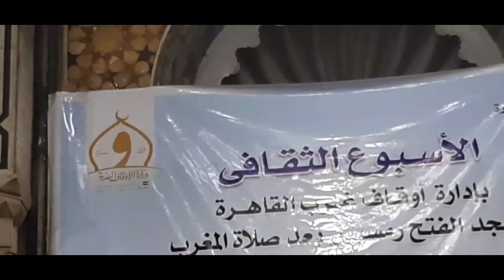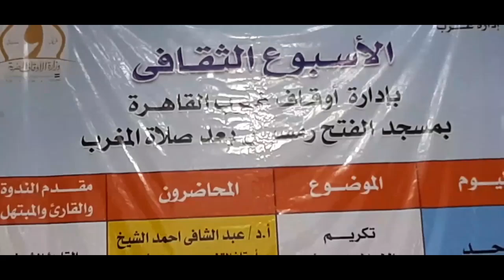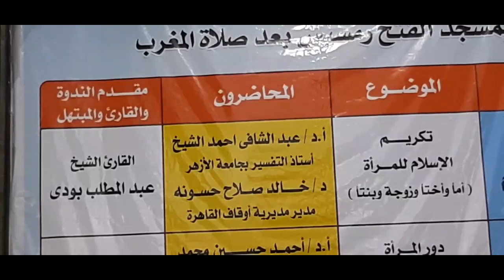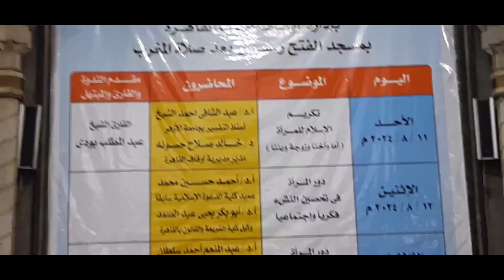اليوم الثاني للأسبوع الدعوي من مسجد الفتح برمسيس بالقاهرة